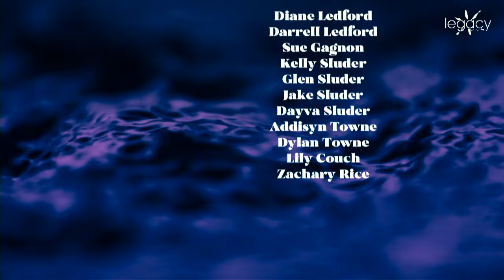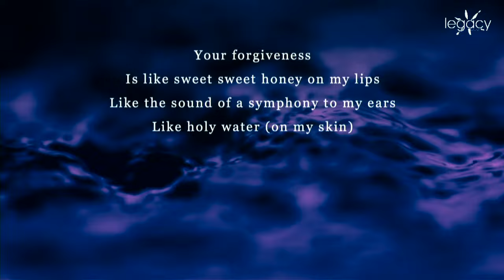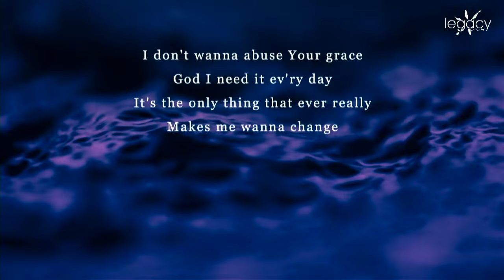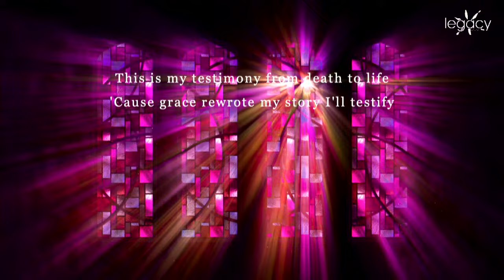03-31-24 - Legacy Church - Easter - Jesus: As Messiah & Baptism 10 AM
03-31-24 - Legacy Church - Jesus: As Messiah -  A Journey to Easter Week 5 - Pastor Thomas - 10am